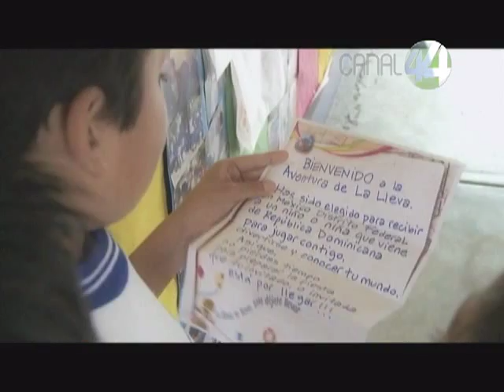LA LLEVA INTERNACIONAL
Una co-producción internacional en formato tipo reality que supera las fronteras. República Dominicana, México, Argentina y Colombia son los 4 países que recorre esta serie en la que 24 niños fueron seleccionados como protagonistas. En cada capítulo, los espectadores son testigos de cómo se consolida una amistad profunda entre dos niños que nunca antes se habían visto y que viven en mundos muy diferentes. Todo esto mientras recorren lugares encantadores por la belleza de sus paisajes, la riqueza de su historia y las costumbres de sus habitantes.